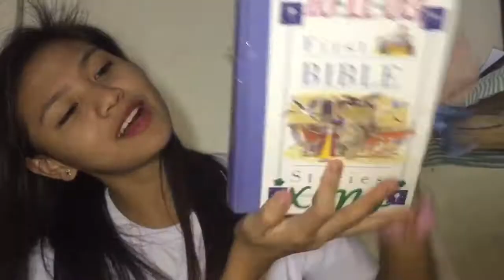WHAT’S IN MY BAG? | Denisse Nicole